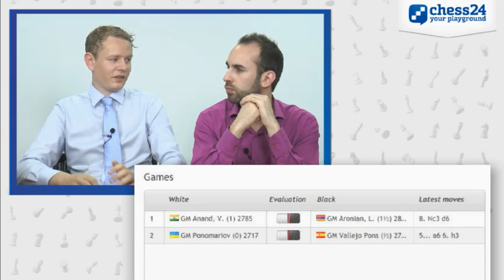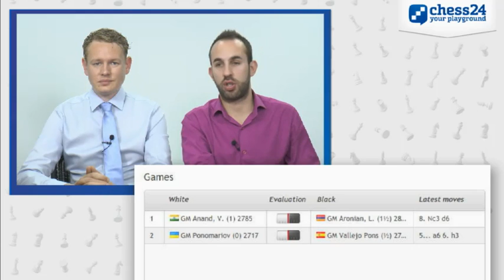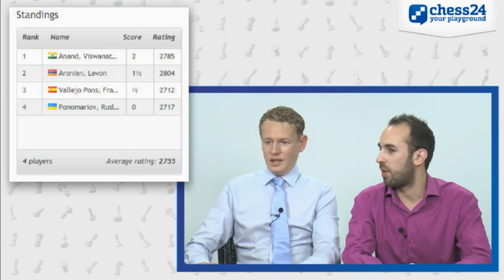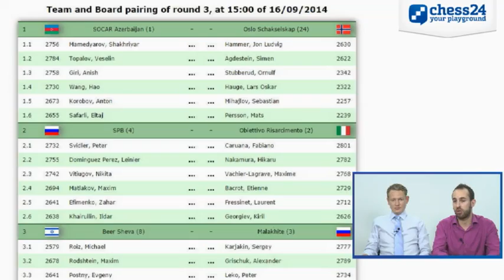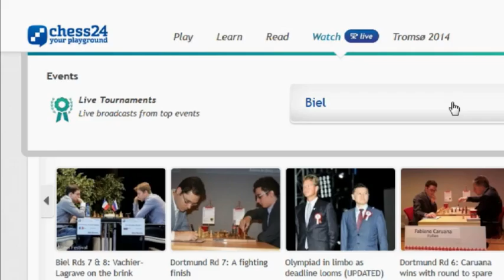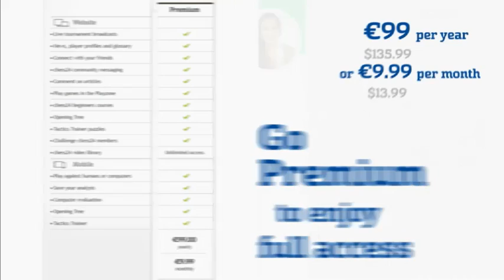Bilbao Masters 2014 Round 3 Part 1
Live broadcast of the Bilbao Masters and the European Club Cup by GM Jan Gustafsson and IM Lawrence Trent